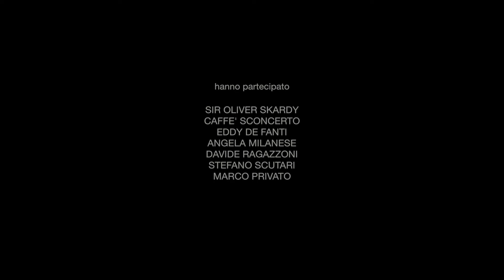Orchestra Popolare di Venezia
Tratto dal nuovo CD "Tochi de Pan" il video del brano: El Mose no me piase